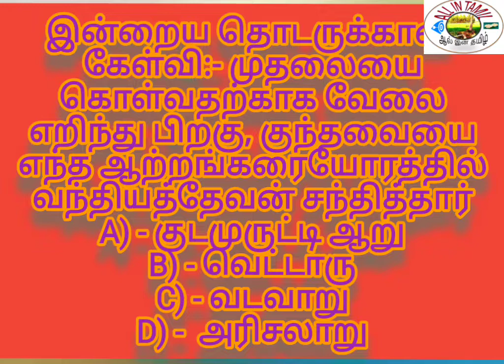01-17 குதிரை பாய்ந்தது - புது வெள்ளம்- கல்கியின் பொன்னியின் செல்வன்- Ponniyin Selvan part 1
கல்கியின் பொன்னியின் செல்வன் ஒளி புத்தகம். Ponniyin Selvan part 1- puthu vellam the sound book
முதலாவது பாகம் புது வெள்ளம்.
அத்தியாயம் 17 - குதிரை பாய்ந்தது
இன்றைய தொடருக்கான கேள்வி.
கேள்வி:- முதலையை கொள்வதற்காக வேலை எறிந்து பிறகு, குந்தவையை எந்த ஆற்றங்கரையோரத்தில் வந்தியத்தேவன் சந்தித்தார்
A) - குடமுருட்டி ஆறு
B) - வெட்டாரு
C) - வடவாறு
D) -  அரிசலாறு
உங்களுடைய பதிலை கீழே கமெண்டில் பதிவிடுங்கள் சரியாக பதில் அளிக்கும் நபரை தேர்ந்தெடுத்து அவர்களுக்கு சிறப்பு பரிசு அனுப்பி வைப்போம்
தஞ்சாவூர் சோழ ராஜ்ஜியத்தில் ராஜராஜ சோழன் பதவியேற்பதற்கு முன்பு ஒரு வருட காலத்தில் நடந்த சோழர் பரம்பரை வரலாறு. இந்த வரலாற்றை படிக்கும் போதும் கேட்கும் போதும்.

உடம்பெல்லாம் மெய் சிலிர்த்துப் போய் விடுகிறது.